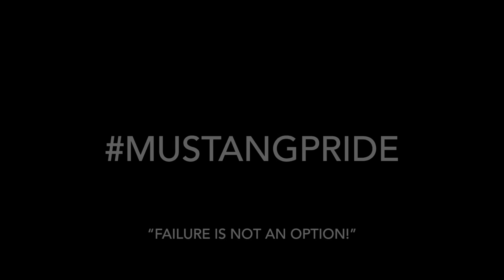Morrow Mustangs JV vs Jonesboro Cardinals JV 12/9/22